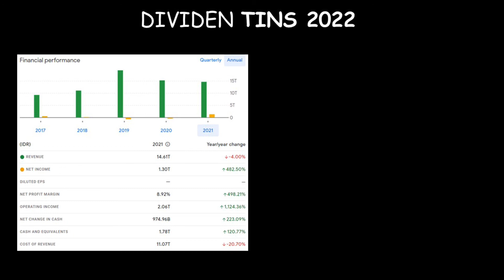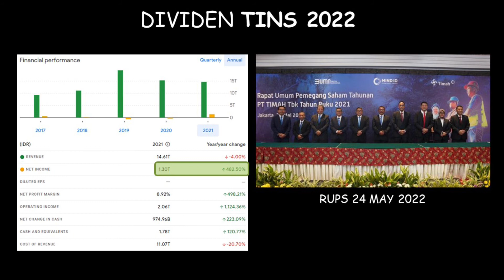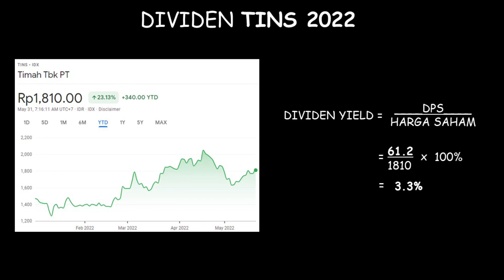DIVIDEN PT. TIMAH (TINS) TBK 2022!! DIVIDEN JUMBO..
Cum date 3 Juni 2022
Ex date 6 Juni 2022
Recording date 7 Juni 2022
Payment date 24 Juni 2022

Token GoTrade: 278963 (kamu dapat saham gratis $2)
Token GoTrade Indonesia: 570049 (kamu dapat saham gratis $2)
Kode unik Ajaib: kism374 (kamu dapat hadiah saham dari Ajaib)
Kode referral Pluang: KISM279649 (kamu dapat bonus up to 1juta)